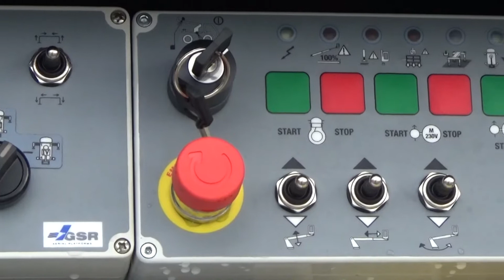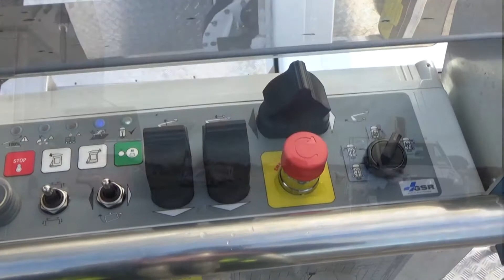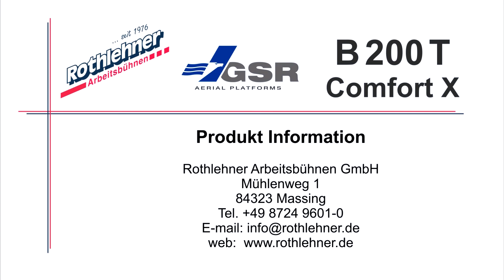GSR B200T LKW-Arbeitsbühne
Produktvideo zum GSR B200T Comfort X
Teleskop LKW-Arbeitsbühne auf Mercedes Sprinter, mit 20m Arbeitshöhe

Der B200T Comfort X bietet eine seitliche Reichweite von max. 14,00 m und eine maximale Korblast von 250kg.

Das 20m Modell mit 4-stufigem Teleskopausleger besitzt eine neue elektrohydraulische Steuerung, einen kürzeren Radstand und viele intelligente Weiterentwicklungen. Als Ausstattungs-Optionen stehen u.a. eine Home-Funktion und eine automatische Abstützung zur Verfügung.

Der Comfort X lässt sich variabel abstützen, also einseitig, schmal oder breit. Besonders bei beengten Platzverhältnissen ist diese Funktion hilfreich, wenn nur auf eine Seite gearbeitet werden kann. Vorne kommen H-Stützen zum Einsatz, hinten Senkrechtstützen.  Wie alle GSR ist der B200T Comfort X robust gebaut und bietet eine ergonomische einfache Bedienung

Alle Leistungsdaten im Video.